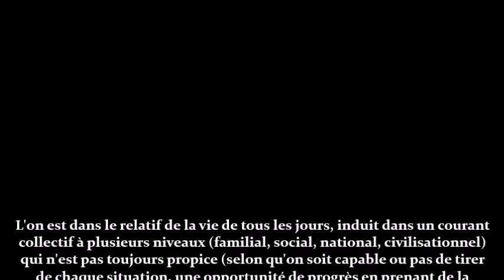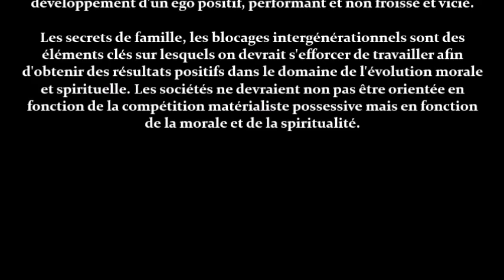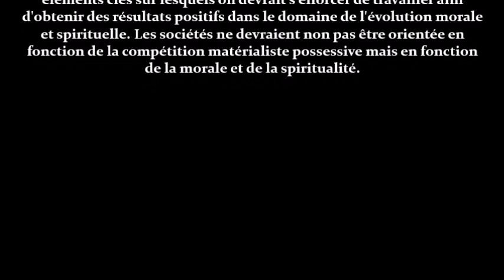Travailler sur son passé, c'est la clé